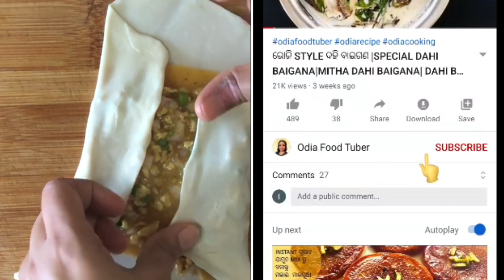ଚିକେନ ମୁଗଲାଇ ପରଟା || MUGHLAI PARATHA ODIA || CHICKEN SNACKS RECIPES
Hi All,
Today, I have prepared Chicken Mughlai Paratha. Mughlai paratha is a popular bengali street food that entered  Bengali cuisine during the Mughal Empire. Mughlai Paratha has many versions. I made this parata with minced chicken and egg.
Do try this recipe and share your valuable experience in comment section.

I would like to keep connected with viewers on social platforms, get in touch: